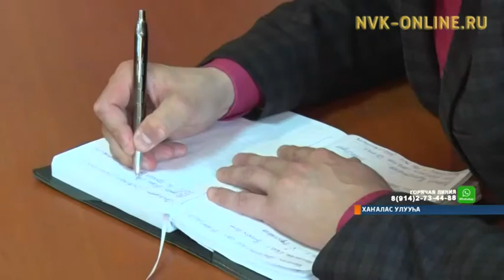Антон Сафронов Покровскай урбаанньыттары кыттан көрүстэ